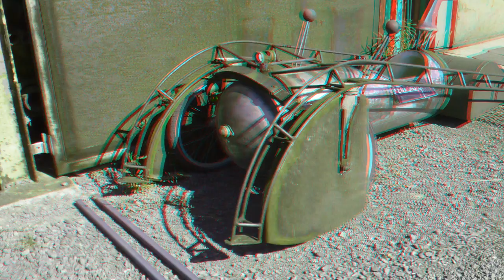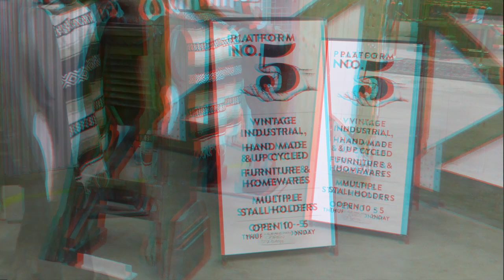The MILL Castlemaine 2019 3D Anaglyph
The MILL Castlemaine, Victoria, Australia 2019 in 3D Anaglyph.
You will need red/cyan glasses to see this in 3D.
Filmed using  a Panasonic Lumic 3D1.